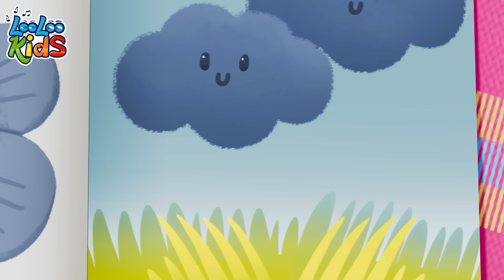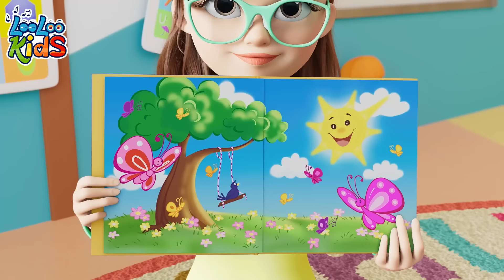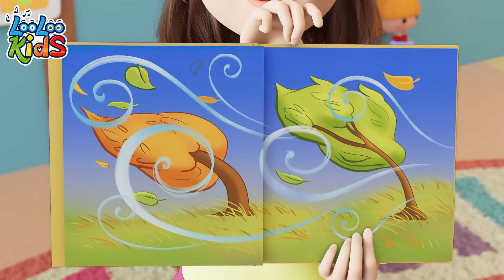Colors Celebration: Explore the Rainbow with LooLoo Kids - Watch and Sing Along!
🎥 Get ready to embark on a delightful musical adventure with our latest video on DreamyAdventures! 🌟 Today, we bring you another heartwarming song from the beloved LooLoo Kids collection. 🎶

👶 Perfect for your little ones, this video combines captivating animations with melodious tunes, ensuring a fun and wholesome viewing experience. Whether it's time for play, learning, or bedtime, our songs fit every part of your child's day. 🌞🌜

00:00:00 - Colors
00:04:17 - Bath song
00:06:36 - When i am Upset
00:08:58 - Bunny Hop
00:11:19 - Are We There Yet
00:14:43 - Hide and Seek
00:17:55 - First day of school
00:19:50 - I spy
00:22:45 - Number Song
00:24:43 - Vehicles
00:27:09 - Planets Song
00:29:20 - Potty Time
00:31:53 - Months of the Year
00:34:31 - Hello Song
00:37:19 - One big family
00:39:19 - Dance and Freeze
00:41:15 - Manners Song
00:44:16 - Lollipop
00:47:22 - Toy Song
00:50:03 - Make A Sandwich
00:52:24 - Jump for Joy
00:54:33 - Weather
00:57:32 - This is me
00:59:39 - Ice Cream
01:02:40 - Wild Animal Sound

🔍 In this video, we explore [insert specific theme or song name], a tune that will engage, educate, and entertain. Join us in singing along and dancing to the rhythm of joy and laughter. 🕺💃

Share the magic of music with your family and friends and let's make every day a DreamyAdventure! 🚀🌟